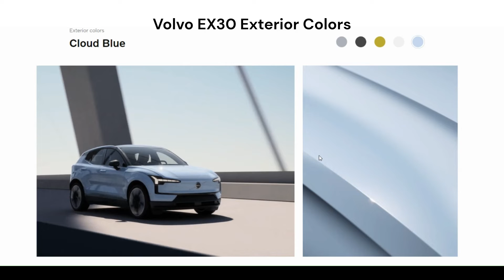2025 Volvo EX30 Exterior Colors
W H A T    T O    W A T C H    NEXT